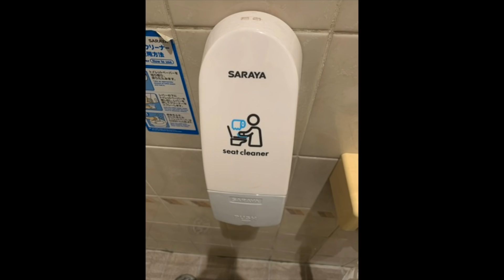【イラスト】色鉛筆の猛者を集めたら模写だらけになったww